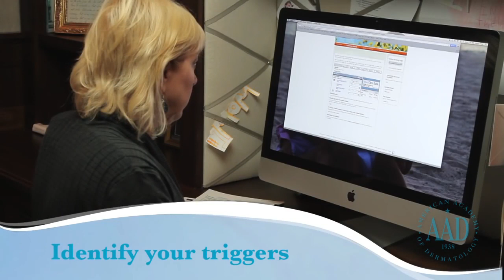නියපොතු කෑම ගැන දත යුතු දේ.....